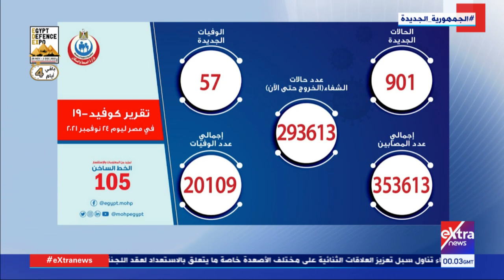موجز أخبار الـ 2 صباحاً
تقديم باسم طبانة

25 نوفمبر 2021